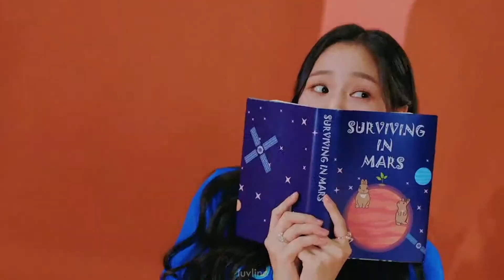every performance of kim gyuvin on boys planet (only his lines)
hii loves!

☆ i'm back with a new video!! ‘every performance of gyuvin on boys planet (only his lines)". this is the second video of this new series!  i hope u enjoyed it💗

☆ timestamps:
0:07 - Kick It (Star Level Test)
0:10 - Love Me Right (K vs G Group Battle)
0:13 - Love Killa (Dual Position Battle)
0:27 - En Garde (Artist Battle)
0:48 - Hot Summer (Final TOP9 Battle)
1:01 - Not Alone (Final TOP9 Battle)

☆ socials:
twt: lvsminhee (inactive)
lastfm: svnghoon